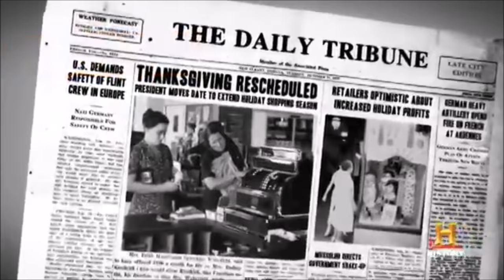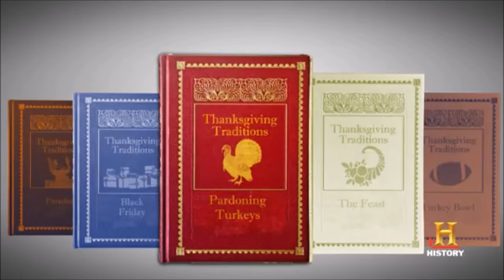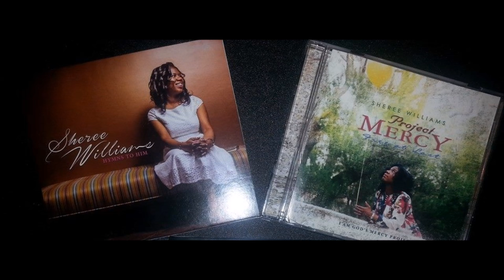The Word with Sue: Thanksgiving--A Time for Family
In this video, watch as we continue to give thanks to God all month long through the hymns and celebrate the life of Sheree Williams.